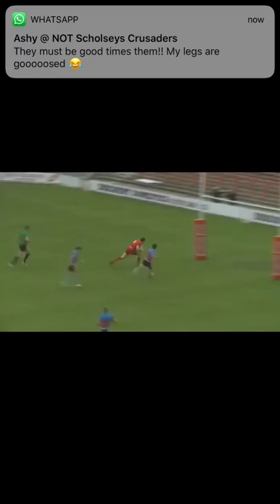Rob Massam highlights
My Crusader highlights